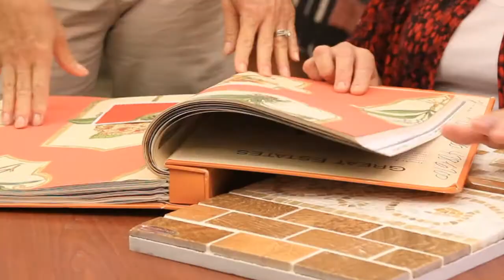Kenny Fuselier - Walk Dance Slide 2.mp4